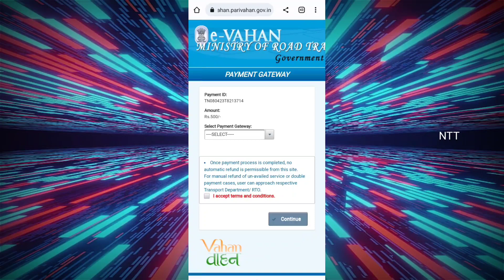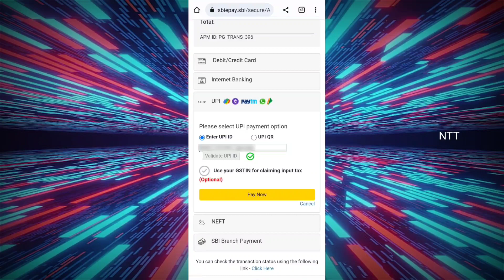how to pay vehicle fine in tamil || police fine online மூலமாக செலுத்துவது எப்படி